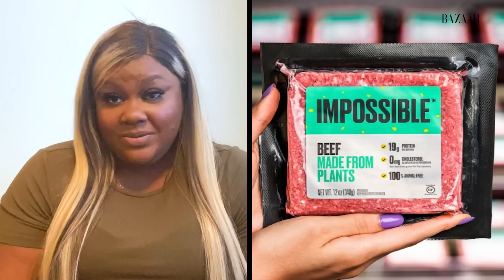Everything Comedian Nicole Byer Eats in a Day | Food Diaries: Bite Size | Harper's BAZAAR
Nicole Byer is an Emmy-nominated television host, comedian, actress, writer, and podcast host. In this episode of FoodDiaries, the ‘Nailed It’ star shares her go-to snacks, highly debated favorite La Croix flavors, and where to get the perfect spaghetti carbonara (hint: it's a plane ride away).

Producer and Editor: Isabel Montes
Graphics: Erin Lux